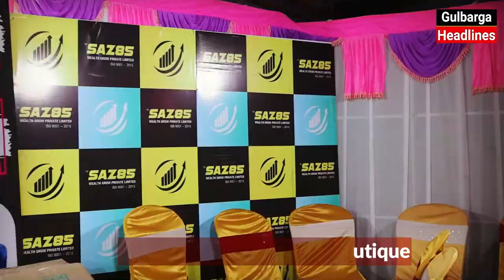Inauguration Of Buy Happiness Fashion Boutique A Brand Of Saz85 Wealth Grow Private Limited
|Mens Short| Jeans| Shirt|Jacket|T-Shirt|Gogals|Watches|Women|Jeans Top|Legens|Shurg|Western Wear Kuti Indian Wear And Much More Imported Collections Available Only At Buy Happiness Boutique
Shop No-1-114/4B,Aiwan Shahi Road,Timmapuri Gulbarga